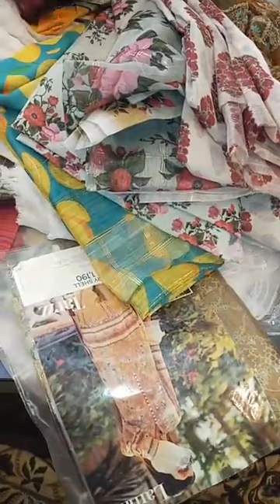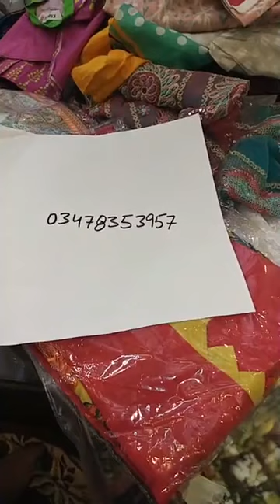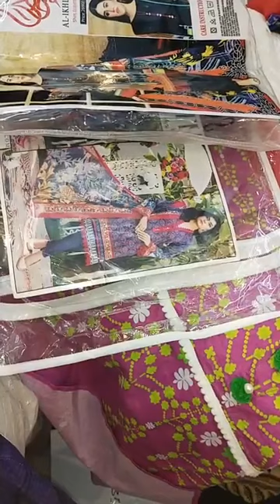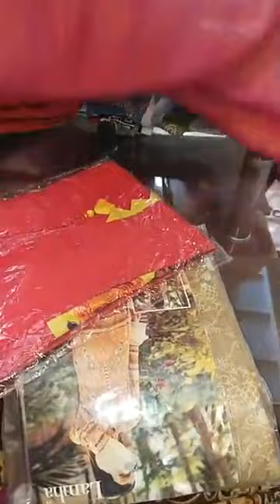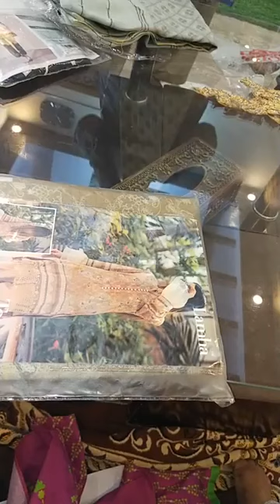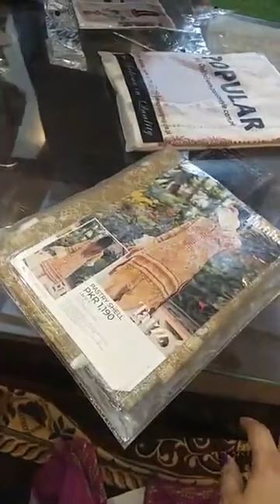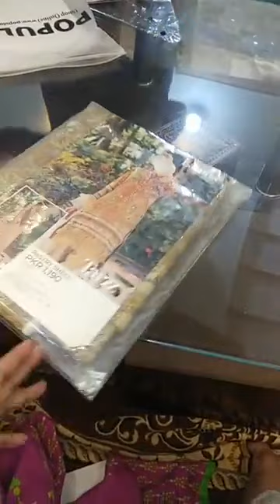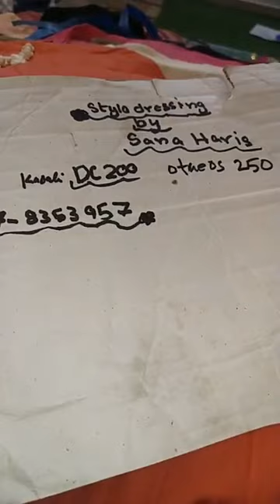partyware zainabchotani aghanoor gulahmed lawn chikenkari sapphire stitched almirah j. sd